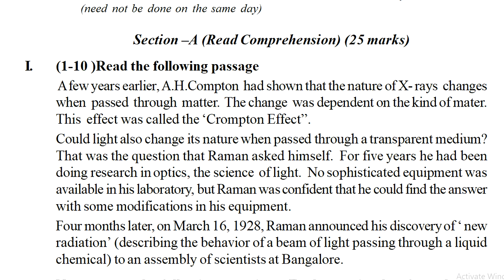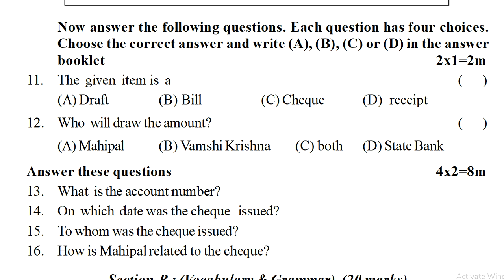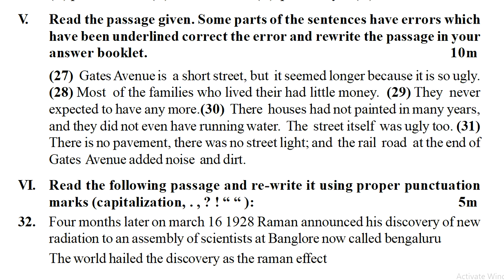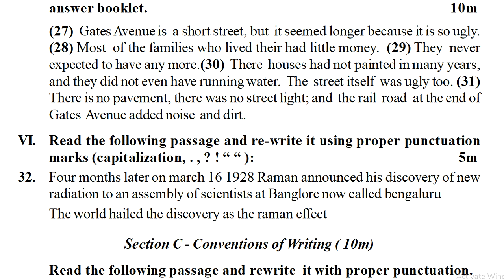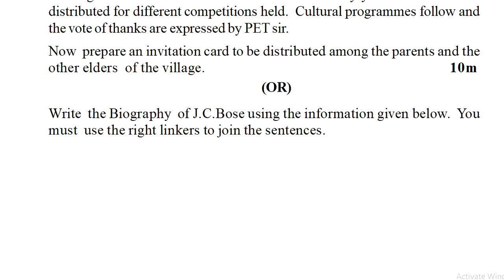english sa1 sample test paper class 7 # sa1 english class 7 question paper # english sa1 7th class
english exam class 7 previous question papers 2022,
english class 7 expected sample questions 2022,

ENGLISH-FA
7th class english fa1 question paper | fa1 7th english question paper 2021 | ts english papers fa1

English sa1 sample question paper class 7 : sa1 English test paper class vii : 7th class English sa1

7th english papers ts 2022,
7th class english fa1 model question paper 2022,
7th class fa1 english questions 2022,
7th class english sa1 paper 2022,
7th english fa 1 model paper 2022,
7th class fa1 question paper english 2022,
7th class fa1 english question paper 2022,
7th english fa1 model question paper 2022,
7th class english expected papers 2022,
7th class english expected model questions 2022,
7th class model paper english 2022,
7th standard english question model paper 2022,
7th class english guess paper 2022,
7th class english fa1 paper 2022,
7th class english fa1 question paper 2022,
7th class fa1 exam english 2022,
7th class english formative assessment 1 2022,
7th class english summative assessment 1 2022,
7th class english formative assessment 1 2022,
7th class english summative assessment 1 2022,
7th class english paper formative assessment 1 2022,